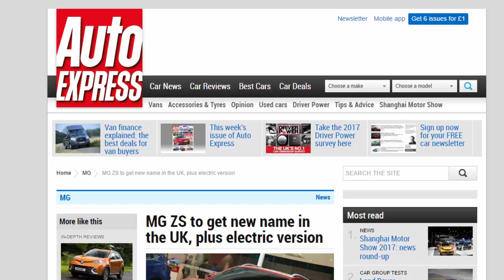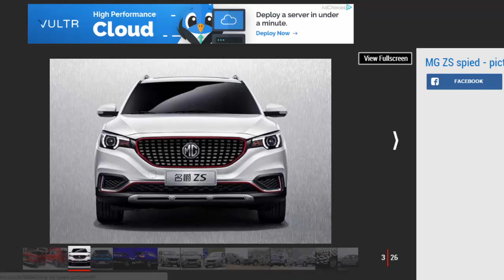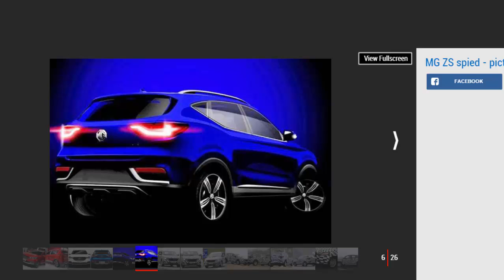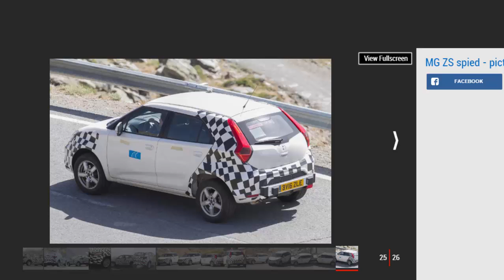Car Review - MG ZS To Get New Name In The UK, Plus Electric Version - Read Newspaper Tv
Read newspaper:
Car review - MG ZS to get new name in the UK, plus electric version
Source: autoexpress.co.uk